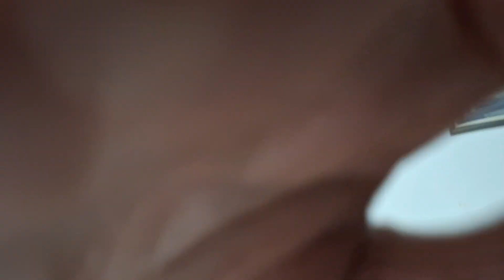My Dream Laptop! 😎 Lenovo G7i Unboxing 💪 October 10, 2024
Lenovo G7i 2024 Unboxing October 10 2024